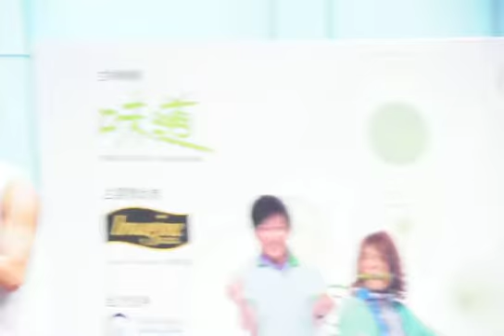乞丐王子-周柏豪 07242010